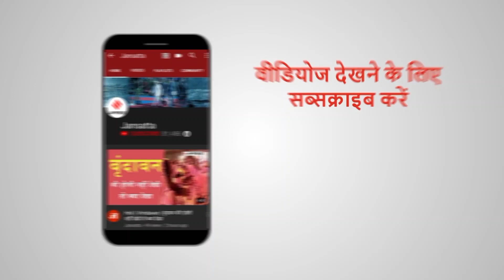सोने से जगमगाएगा Somnath Mandir, मंदिर के छत पर लगाए गए 1400 गोल्ड कलश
गुजरात के काठियावाड़ क्षेत्र में समुद्र के किनारे स्थित सोमनाथ मंदिर (Somnath Temple) के 1400 कलशों को सोने से मढ़ने का काम चल रहा है, जो साल 2021 के अंत तक पूरा कर लिया जाएगा.